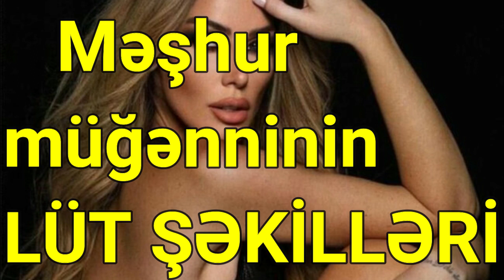Məşhur müğənninin LÜT ŞƏKİLLƏRİ